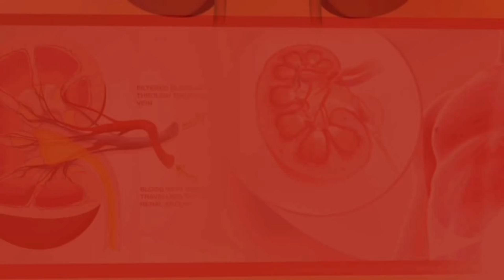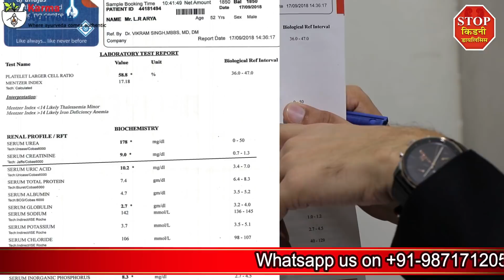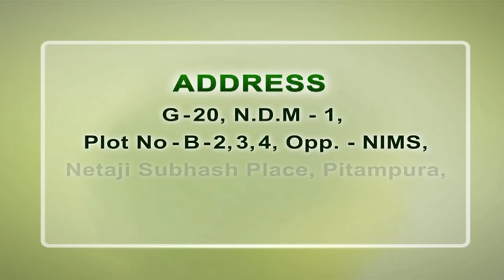Kidney Treatment in India | किडनी का इलाज कैसे करें | डायलिसिस से कैसे बचा जाये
Best Kidney Hospital in India | Kidney Treatment in Dehradun | Kidney Failure Recovery After Dialysis | Best Ayurvedic Doctor in Delhi For Kidney Disease

Working with a vision to stop kidney dialysis, Karma Ayurveda is aimed to serve natural kidney treatment in India and at every corner of the world. This is the only ayurvedic kidney care institution which had provided a natural solution for kidney-related problems to more than 35000 kidney patients since 1937.

There are many kidneypatients who think that kidney treatment without dialysis is not possible. Dr. Puneet Dhawan at Karma Ayurveda is proving such people wrong by providing natural treatment to all the kidney patients. Patient in the video is one such example, who explains that how kidney recovery treatment of Karma Ayurveda brings him away from the risk factors and pain of dialysis or kidney transplant. Let’s know more about the patient.

Video description:

Patient in the video named L.R. Arya was facing many dangerous complications being at the stage of kidneyfailure. The patient was asked to get kidney dialysis but he gets to know ayurvedic kidney treatment in India provided by Karma Ayurveda and see effective results within two months of getting this natural treatment. The creatinine level of the kidney patient which was 9 before get reduced to 7.1 within a short span of time.

Patient in the video told that now he is feeling full of energy and is able to work on his own. While searching for ayurvedic kidneytreatment in Dehradun but was advised to get dialysis by allopathic doctors.

After getting ayurvedic kidney treatment without dialysis from Dr. Puneet Dhawan the patient finds himself free from all the complications within which he was trapped before. If you are sailing in the same boat and are in search of a natural treatment then Dr. Puneet Dhawan at Karma Ayurveda will be the safest helping hand for you. He will provide you with such natural kidney treatment that will not only save you from the pain of dialysis or kidney transplant but will eliminate the root causes of kidney disease permanently.

best ayurvedic kidney treatment in india
top 20 kidney hospital in india
top 10 kidney disease hospital in india
top 10 kidney doctors in india
best kidney treatment hospital in india
best kidney recoveryhospital in delhi
kidney disease in india
chronic kidney disease in india
kidney cyst treatment in india
best ayurvedic treatment for kidney failure in india

किडनी की ऐसी दवा जिससे विश्व भर के लोग किडनी रोग से मुक्त हो रहे हैKidney Disease Treatment Medicine

बढे हुए क्रिएटिनिन Level को कम करने का अचूक उपाय || How To Reduce Higher Creatinine Level ||

इस दवा से देखे चमत्कार, कोई भी किडनी की बीमारी नहीं होगी | Ayurvedic Medicine – Desi Tonic

हैरान है डॉक्टर, किडनी फेल रोगी की रिपोर्ट देखने के बाद | Kidney Patient GFR test Result

क्रिएटिनिन Level को कम करने का अचूक उपाय-How To Reduce Creatinine Level?- Desi Tonic By Ayurveda